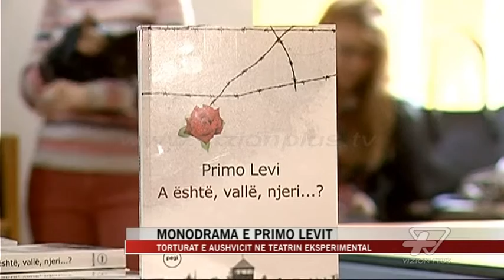Monodrama e Primo Levit në Teatrin Eksperimental - News, Lajme - Vizion Plus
Rrëfimi rrëgjethës i shkrimtarit me origjinë hebreje, Primo Levi vjen në Teatrin Eksperimental nga aktori italian Jacob Olesen. E përkthyer së fundi në shqip, nga Aida Baro, historia e Primo Levit në kampin e Aushvicit, është monodrama që po shëtit botën. Regjisori Enrico Carretta ka zgjedhur që këtë të martë të jetë në Tiranë dhe të dhurojë emocionet e një drame njerëzore si ajo e shkrimtarit Primo Levi.Enrico Carretta:Kjo është një monodramë që na rrëfen se gabimet e së shkuarës me një mesazh të qartë: të mos i përsërisim ato. Shfaqja është e ndërtuar vetëm me një aktor, Jacob Olesen. Ai është Primo Levi në skenë. Rrëfen torturat nën muzikën e Massimo Fedelit dhe skenografinë e Eva Fischer. Të tilla rrëfime nuk kanë nevojë për më shumë elementë, pasi emocionet që përcillen me rrëfimin kanë nevojë thjesht për një aktor të mirë dhe me përvojë.Për aktorin që e ka sjellë këtë rrëfim të Levit në disa skena teatrale evropiane, përfshirja në ngjarja të tilla ka qenë e vështirë.Jocob Olesen:Nuk është një film, është teatër. Nuk është fikshin, por një histori e vërtetë. Ndaj përballja e parë me të ka qenë e vështirë. Dhe ky rrugëtim nuk ka përfunduar. Të shohim si do na presin në Gjermani në Nëntor.E në fakt frika për të mos pasur publik në masë është ajo që i shoqëron, pasi temat që trajton Levi nuk priten masivisht në shumë vende. Në këtë shfaqje ka dhunë jo vetëm ndaj hebrenjve, por edhe tortura ndaj femrave, homoseksualëve apo edhe individëve që ende sot janë të diskriminuar. Për kryeqytetasit kjo monodramë vjen vetëm pasditen e së martës në teatrin eksperimental.